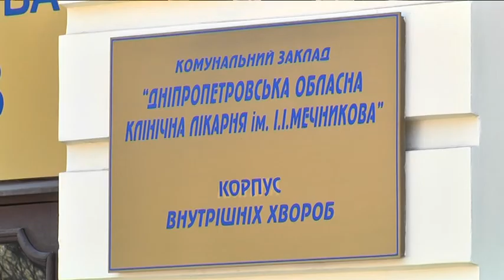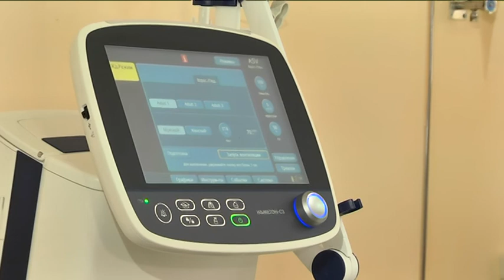9 інфікованих, 12 перевіряють, 1 одужав - як Дніпропетровщина протистоїть пандемії коронавірусу